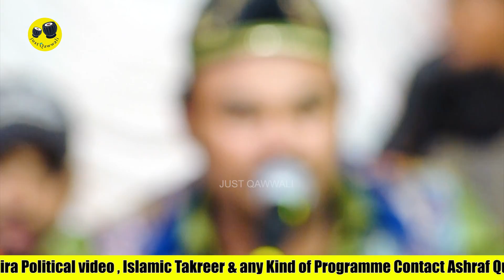Khwaja Sayed Gulab Shah Baba R.A. Jashn e Wiladat | Naeem Naza | गुलाबशाह पिया तुम्हारी शादी में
Khwaja Sayed Gulab Shah Baba R.A. Jashn e Wiladat | Naeem Naza | गुलाबशाह पिया तुम्हारी शादी में | Gulabsha Baba URS Lotus Colony Worli
FOR LATEST UPDATES: